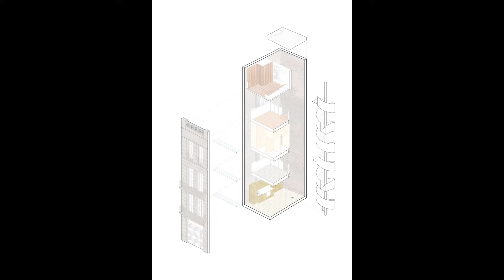Transforming Ruins into Design and Interior Works: Unique and Adaptive Barcelona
In the heart of Barcelona's Borne district, this remarkable project began eight years ago, overcoming various challenges from squats to regulatory hurdles. The goal was to transform a 19th-century building, originally in ruins with barely 20sqm per floor, into a multifunctional space. The client's unwavering desire to preserve exposed brick walls and incorporate the iconic Barcelona hydraulic mosaic remained constant.

The original state of the property was in shambles, necessitating a complete interior demolition while retaining facades, dividing walls, and the roof slab. The slow and intricate construction process allowed decisions to be made in response to the revealed essence of the building. The exposed walls, showcasing a diverse composition of bricks and stones, became a museum of the building's history, preserving traces of its construction and use.

The three new floors, supported by beams between dividing walls, are characterized by a sheet of glass toward the main facade, and a stairwell as a 4-story void toward the interior facade, revealing the building's surprising height. The sequence of use includes access-kitchen-dining room, living room, bathroom-dressing room, bedroom, and terrace, offering flexibility for future adaptations.

Installations play a crucial role, with stainless steel cylinders running the entire height of the building, conducting various utilities. The materiality of new elements, including a frosted brass kitchen, lacquered wood bathroom equipment, and white microcement 'headboards,' provides refinement in contrast to the expressive existing walls.

The structure, painted white, aims for material abstraction, especially evident in the spiral staircase – a free-standing cylinder offering Piranesian views. Details on existing walls, such as mortar-framed windows and unpolished structural elements, emphasize raw authenticity. The main facade, rehabilitated according to heritage guidelines, introduces a three-dimensional design at the entrance with an exploded view of rhombuses and triangles, concealing the door with three types of aluminum.

This project is a harmonious blend of historical preservation, adaptability, and refined design, resulting in a unique living space that respects its past while embracing the future.

Area: 105 m²
Year: 2022
Architecture: Valentina Barberio
Structure: Diagonal Arquitectura
Engineering: Marés ingenieros
City: Barcelona
Country: Spain